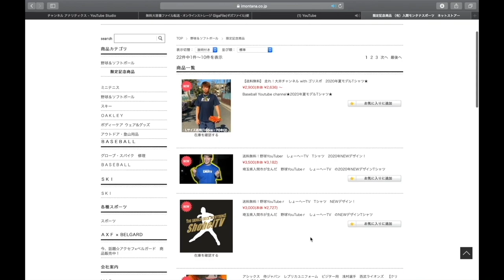【新ユニフォーム完成】しょーへーズ始動！ユニフォームがカッコ良すぎる件。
ワックオンさんのTwitter

1 【下記のミッション達成でプレゼント🎁】

2【下記のミッション達成でプレゼント🎁】